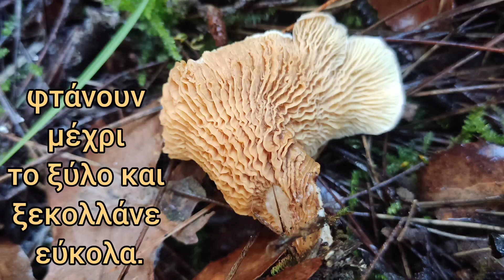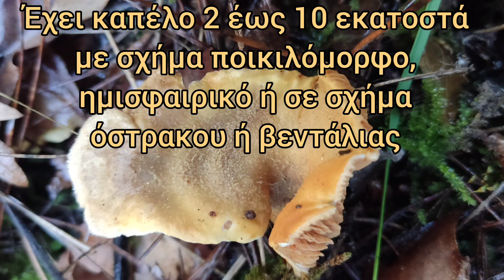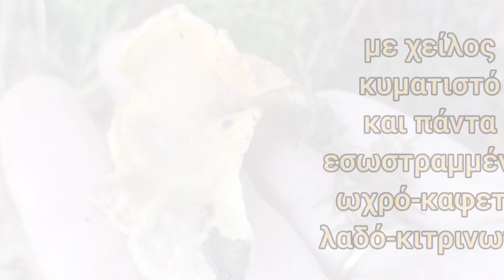Ε όχι και σαν πλευρώτους. Tapinella panuoides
Ένας μύκητας που μπορεί να τον μπερδέψουμε με κάποια άλλα είδη μανιταριών αλλά αν είμαστε προσεκτικοί όλα οκ.